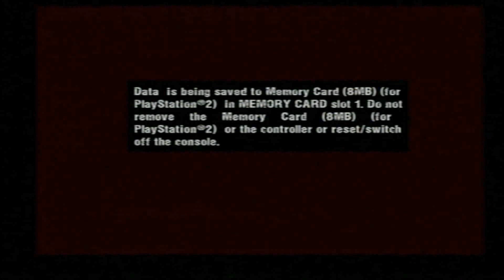Manhunt pal ps2 04 white trash part 01